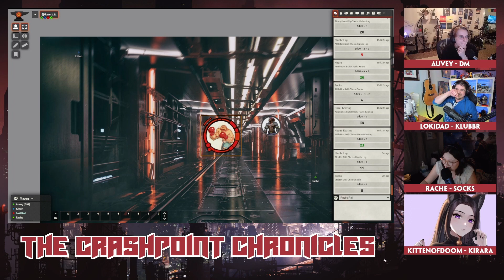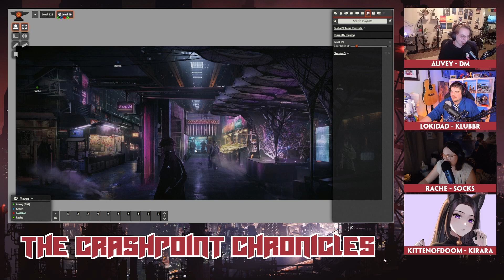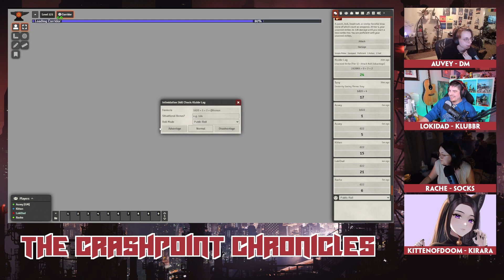The Crashpoint Chronicles - Session Three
An apple a day will not keep the Klubbr away.

Klubbr, Socks, and Kirara go in search for someone who may or may not be in trouble. I guess we shall. see?